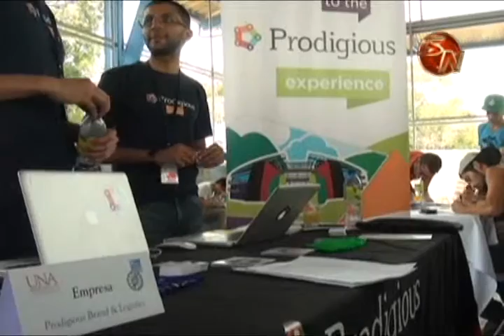MAS DE MIL PERSONAS LLEGARON A LA FERIA DEL EMPLEO